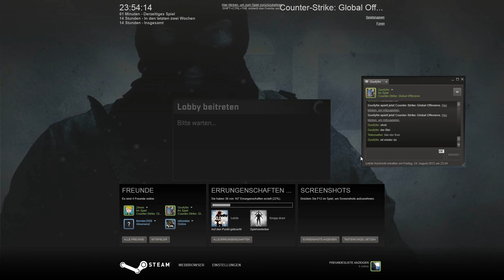Du siehst: Wie ich COUNTER STRIKE: GLOBAL OFFENSIVE spiele - #003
Nun kommt auch Niklas ins Spiel.

CS:GO ist ein First-Person-Shooter von Valve.